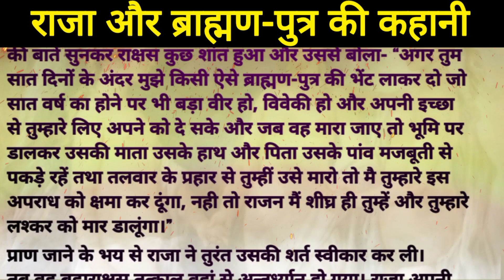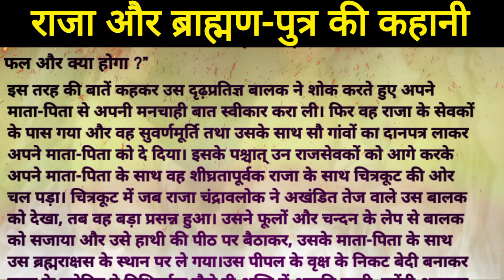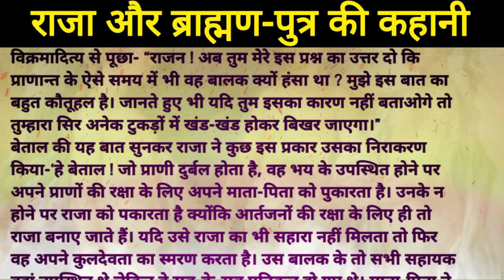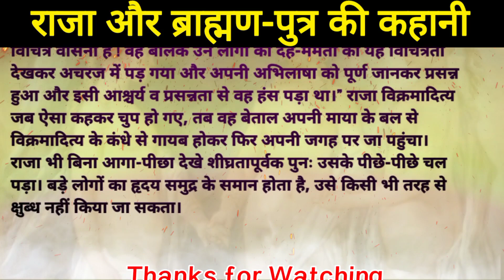राजा और ब्राह्मण पुत्र की कहानी | hindi moral story | hindi stories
hindi story moral kahani
hindi story moral education
hindi story moral writing
hindi story moral value